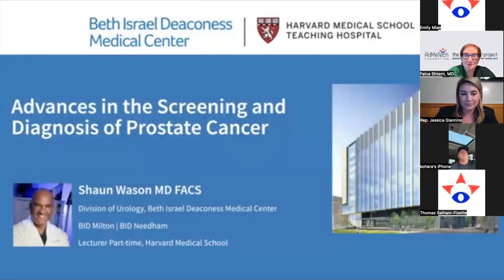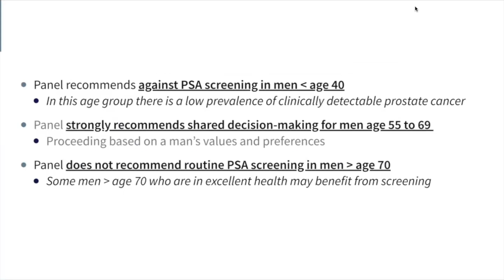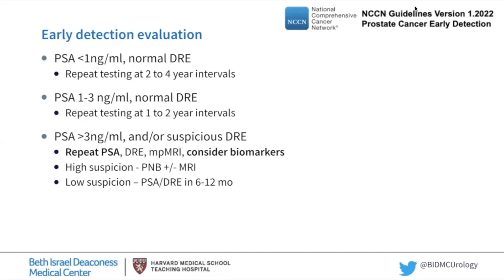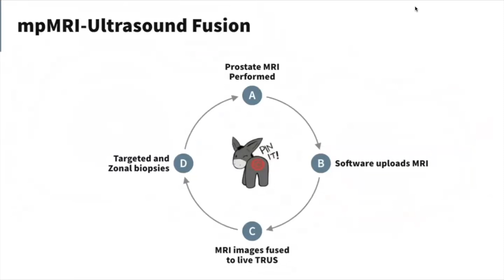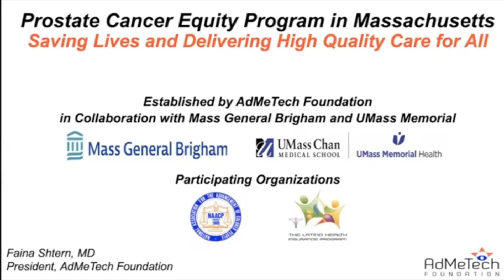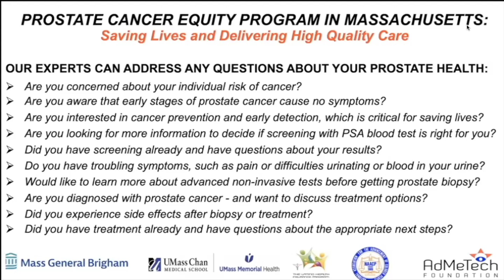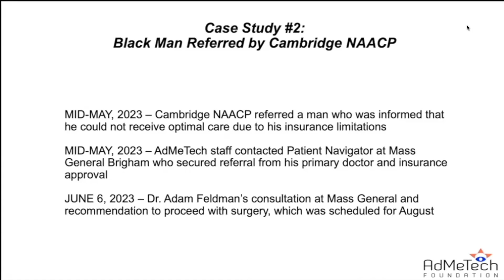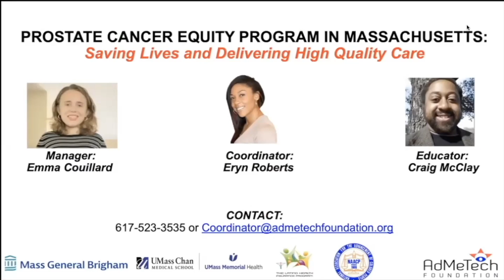Rep Giannino 9.17 Event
AdMeTech Foundation is a 501(c)(3) non-profit organization dedicated to ending the prostate cancer crisis by advancing early detection and treatment. Prostate Cancer is now more common than breast cancer however public awareness and research funding are lagging far behind, leaving men without a reliable life-saving diagnostic tool (similar to mammograms for breast cancer). Where is our Manogram?